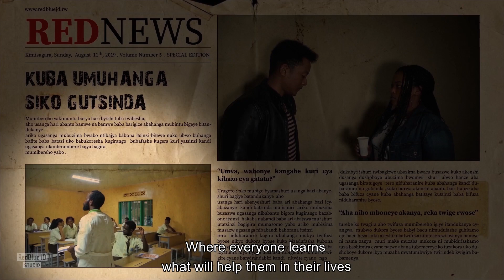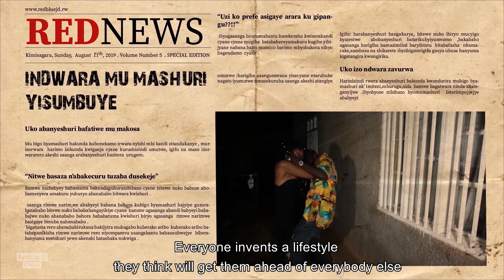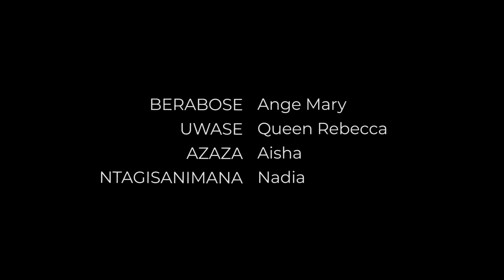MATAYO High School S01 : Ep08 | Umururu waciye ibintu by (RedBlue JD Studio) English Subtitles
This is EPISODE 07 of MATAYO High School Season

Muri iyi Episode ugiye gukurikirana ukuntu umukobwa w'umururu mu kigo yatangiye guca ibintu nyuma yop kuhagera

iyi ni Film y'uruhererekana yo muri secondaire cg ibyo twita High School season movie. Yahawe izina ryitwa MATAYO HJigh School nkizina ry' ikigo